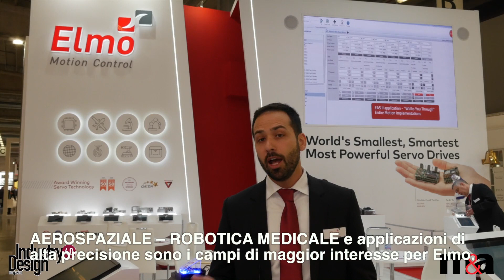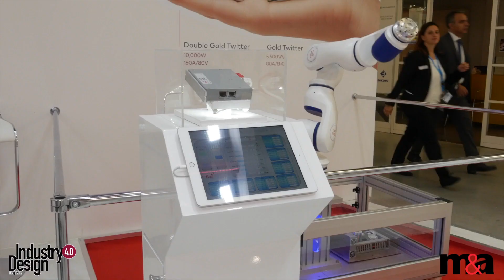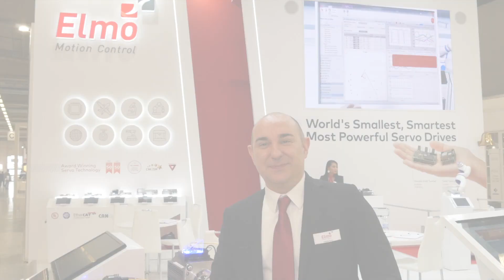ELMO @ SPS ITALY 2019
Watch Tomer Goldenberg and Davide Fuoco explain some of Elmo’s cutting-edge motion control solutions at SPS Italy 2019.